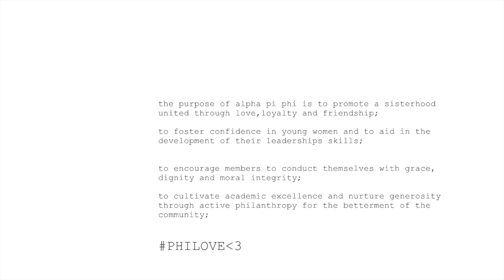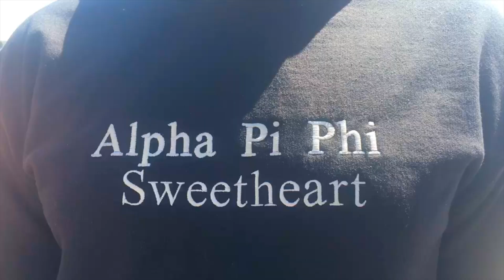RUSH ALPHA PI PHI // FALL 2018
Rush Alpha Pi Phi this fall at Carleton University, we need girls like you!